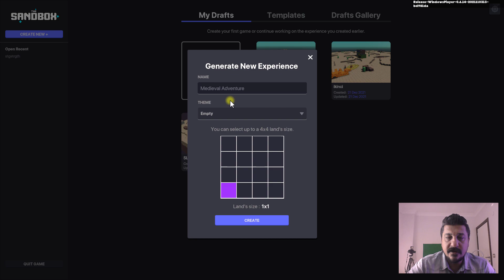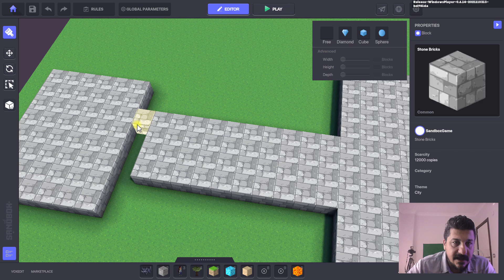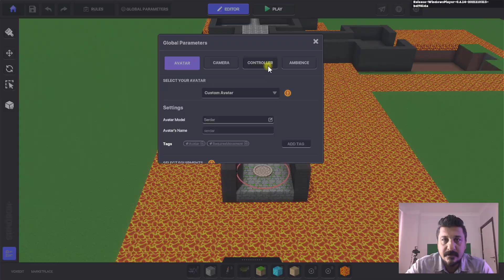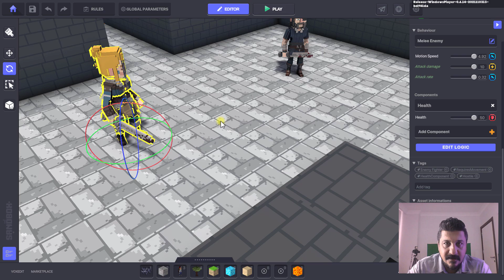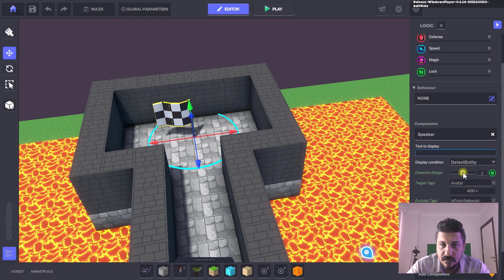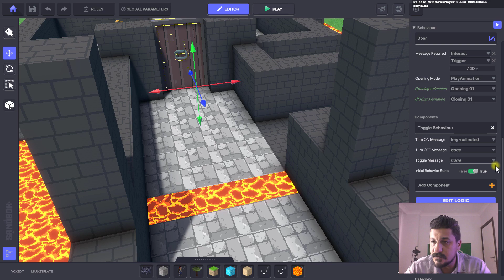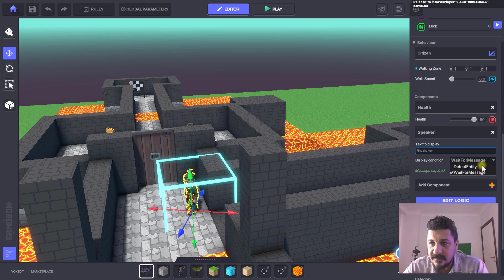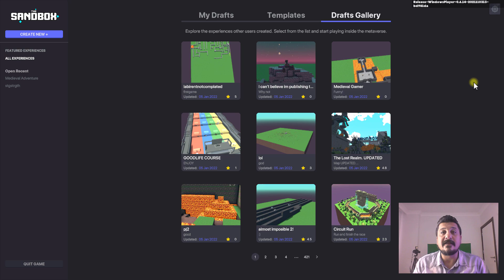KENDİ METAVERSE OYUNUNU YAP! - The Sandbox Game Maker Türkçe Eğitim 💥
Bu The Sandbox Game Maker Türkçe eğitim videosu ile metaverse oyun yapmak çok kolay. Daha önce anlattığım videoda yaptığınız itemleri de yaptığınız oyunda kullanabileceksiniz. THE SANDBOX İÇİN TIKLA

00:00 Videoda neler var?
00:45 Land nasıl açılır?
01:28 Kontrolleri öğrenelim
02:06 İnşa etme
03:13 Silme
03:42 Konumlandırma ve döndürme
04:33 Senaryo kurgulama
04:51 Spawn noktasını ayarlama
05:12 Nesnelerin zarar vermesini sağlama
06:18 Tırmanılabilen dik merdiven oluşturma
07:59 Düşman karakter yerleştirme
08:20 Final scene için kural oluşturma
09:11 Final tetikleyicisini oluşturma
10:02 Görev için kural oluşturma
11:18 Görev tetikleyicisini oluşturma
12:24 Göreve bağlı kapı oluşturma
13:33 Yönlendirici karakter oluşturma
14:14 Çalışmayı kaydetme
14:34 Yaptığımız oyunu oynayalım
16:22 Oyunu Drafts Gallery'e ekleme

The Sandbox Game Maker Türkçe eğitimi size yeni ve geleceği olan bir beceri kazandıracak. The Sandbox herkesin metaverse oyunları yapabilmesin, sağlayacak harika programlara sahip. Bu porgramlarla metaverse oyun yapmak çok kolay. Metaverse para kazanma faaliyetleri içinde ,The Sandbox platformunda nft itemler yapmak oldukça önemli. The sandbox game maker tutorial ile metaverse projeleri içerisinde bir dünya kurabilecek ve para kazanma becerinizi arttıracaksınız.      İnternetten para kazanma videolarına Sandbox Game Maker Türkçe eğitimi ile devam ediyoruz. Metaverse ile ilgili video serim, gösterdiğiniz ilgiye göre devam edecek.